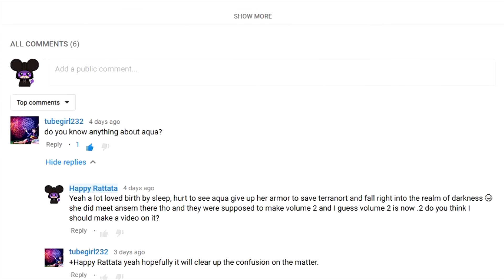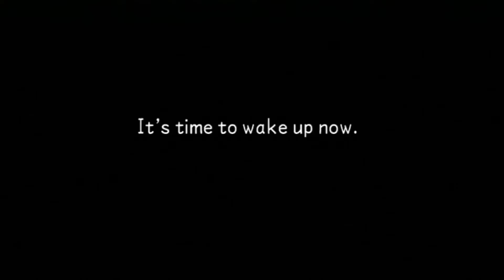kingdom hearts 0 2 all you need to know- IN DEPTH EXPLANATION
If you are confused about Kingdom hearts 0.2 I have made this video to try to explain it as fast as possible.